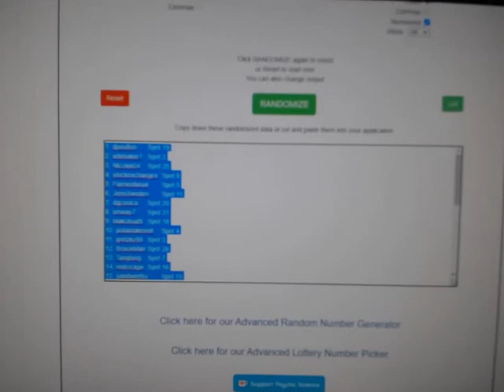Team Randoms - C&C GB #11,570